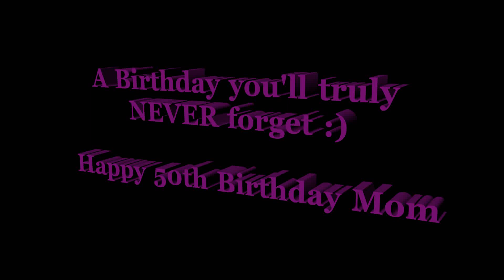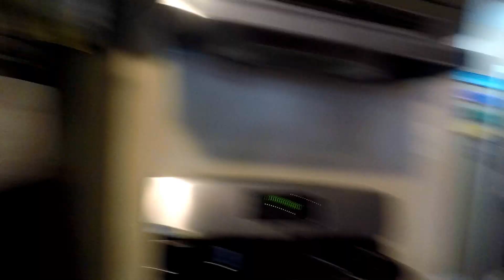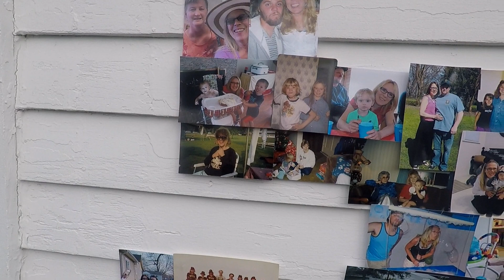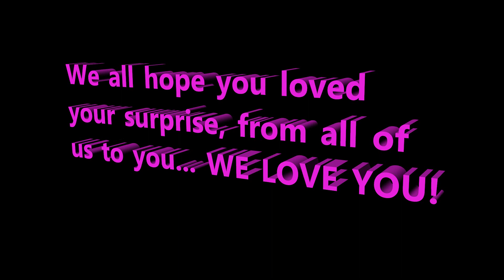Moms Surprise 50th bday (HD)